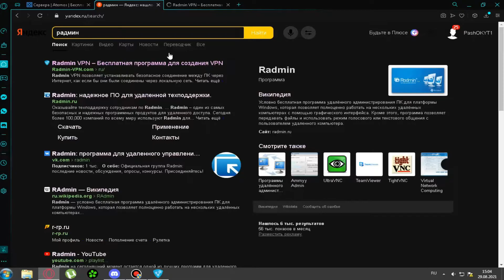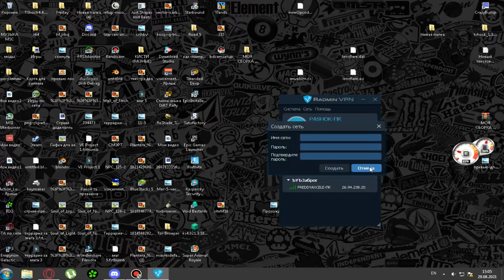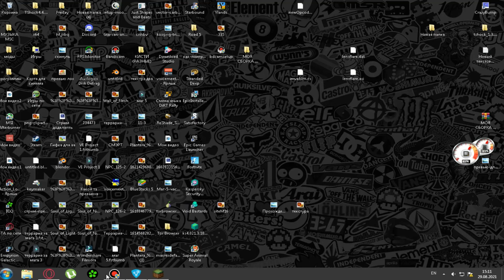Как поиграть с другом по сети в майнкрафт? // How to play minecraft with a friend on the network?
Всем привет мои дорогие друзья, с вами снова я, PashOK, и сегодня, в этом видосе! Я вам покажу как поиграть с другом по сети в майнкрафт НА ПИРАТКЕ бесплатно!